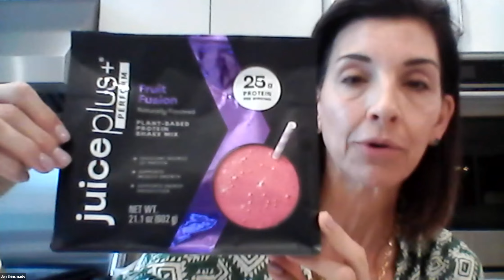Stories of Hope August 23, 2022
Stories of success with Juice Plus and Shred10 program